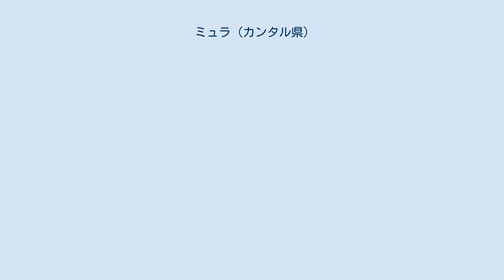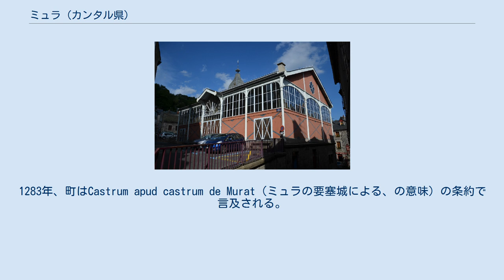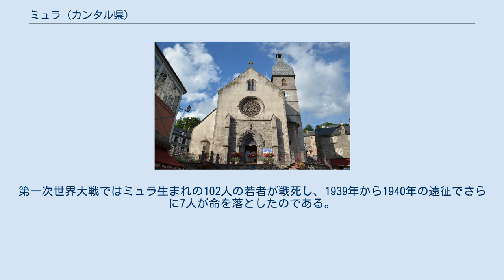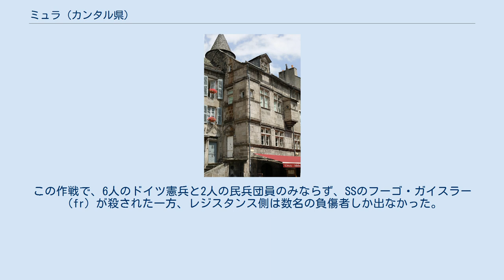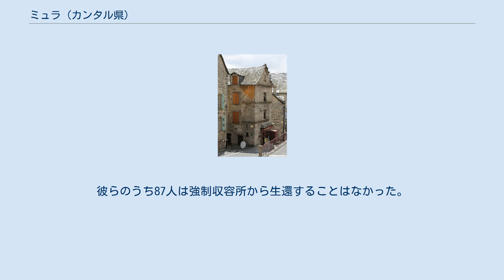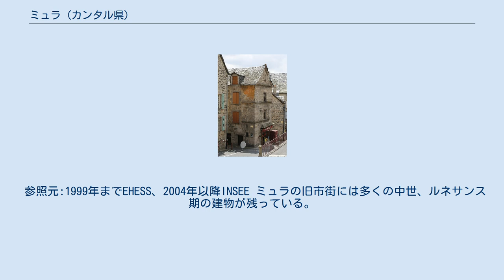ミュラ (カンタル県)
ミュラ （Murat）は、フランス、オーヴェルニュ＝ローヌ＝アルプ地域圏、カンタル県のコミューン。
カンタル連山（fr）の麓に広がる山間地帯の中心地である。
 オート＝オーヴェルニュの聖母 ミュラはカンタル連山の東山麓、中央高地の中を流れる有数の河川アラニョン川の谷に位置する。
古い火山火口の名残である、3つの玄武岩質の岩に囲まれている。
シャステル岩山の他、ブルドン岩山には小修道院があり、ボヌヴィ岩の上にはオート・オーヴェルニュの聖母像がたつ。
市場が毎週金曜日にたつ。
 ミュラは県の2箇所の主要都市と、二次的道路によって直接つながっている。
オーリヤックとは49km、サン＝フルールとは29kmの距離である。
ル・リオランのスキー・リゾートは、オーリヤックへ向かう道の中間にある。
 ミュラには、北のクレルモン＝フェランや、南のオーリヤックやフィジャックへ向かう旅客列車が停車する。
ミュラにはフィジャック-アルヴァン路線（fr、電化されていない単一路線で急勾配を走る）も停車する。
これは2010年代初頭に改修が行われている。
 ブルドン岩 ミュラから眺めたボヌヴィ岩山 ミュラ駅 ミュラの起源は明らかでない。
最初の歴史的な言及は270年頃にさかのぼる。
町の名は、オーヴェルニュ地方に『福音の光』をもたらした、聖マメの説教の中に登場する。
その後、ミュラに関する他の証言は1008年までない。
この時の公文書には、ミュラは強力な子爵領であり、長く城が存在していることを記している。
町は要塞であった。
1283年、町はCastrum apud castrum de Murat（ミュラの要塞城による、の意味）の条約で言及される。
1044年の記録では、ローマ王ハインリヒ黒王が町を包囲したとあるが、事実は異なる。
 ケルト語でMuratは、『険しい岩』を意味する。
 中世の詳細な記録が残る。
ミュラ子爵は非常に強大で、カルラ子爵の傘下にあった。
代々の子爵はカルラ子爵に臣従を誓っていた。
町の収入は、通常ミディ地方との純潔のサレール種ウシの売買、チーズ生産からもたらされていた。
コムギもまた、貿易の重要な部分を占めていた。
ミュラ住民は自治体特権を持っていた。
1263年には、3人のコンシュル（彼らは唯一行政権を持ち、重要な決定は鐘の音が鳴らされ集まった住民たちによって採決された）を選出する許可を獲得し、どんな商品もコミューンが所有する重りではかる権利、領主の森を使用する権利を得た。
 中世の間、ミュラは繰り返し領主間の戦争や紛争に由来する被害を受けていた。
1265年、アプション領主はミュラ子爵領の土地をほぼ破壊した（戦争に行った子爵は囚われの身となった）。
しかし、最も暗い時代は百年戦争の時代である。
1357年、ブリウドを占領したイングランド軍がミュラを略奪した。
彼らは5年後にも戻ってきて、ミュラ周囲を荒らしまわり、この時に3つの城が破壊された。
こうした戦争の結果、町は住民の半分を失った。
第二、第三の囲い地が建設された。
 17世紀は飢饉と疫病の流行が特筆される。
1630年の死者数は以前の2倍になった。
1632年には厳しい飢饉が発生した。
1649年の冬は人々が公の祈りを必要とするほど延び、1663年の冬は非常に厳しく、1693年から1694年にかけての数ヶ月で町は180人の住民を失ってしまうほどだった。
1696年、ヌヴェールの慈善の姉妹会のマルスリーヌ・ポペルは、ミュラの町に不幸な人々を助けるための家を設立した。
皮肉なことに、町が最も発達したのはこの一世紀だった。
商業が栄えた。
20軒の旅館とホテル、30人の織工、15人の屠殺業者と医者、弁護士、公証人、宝石商、宝石職人、画家、彫刻家がいた。
 フランス革命時代のミュラは重大な懸念を持っていた。
新たな行政区画においてミュラは重要な位置を与えられた。
ミュラは非常に成功した。
ミュラはアランシュのかわりに郡庁所在地となったのである。
この時代、サン・マルタン教会はトウモロコシの取引所に使われ、サン・ギャル修道院は病院に転換された。
行政機関は旧ドミニコ会修道院におかれた。
犯罪の容疑者は全員オーリヤックへ送られたので、ミュラ住民はギロチンを見ることがなかった。
 ブルボン王政復古、七月王政、1848年革命はミュラにわずかしか影響を与えなかった。
しかし1866年の鉄道到来は注目しなければならない。
まさに町は孤立を解消し、それを行ったのはグランド・サントラル鉄道会社（f...